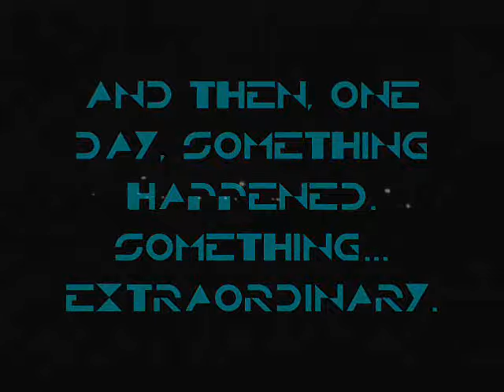TRON Legacy Lightsuit costume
This is NOT the trailer I wanted to film, but drunk morons made that impossible. The better trailer of the suit is still to come.